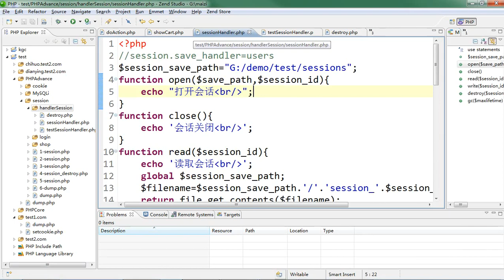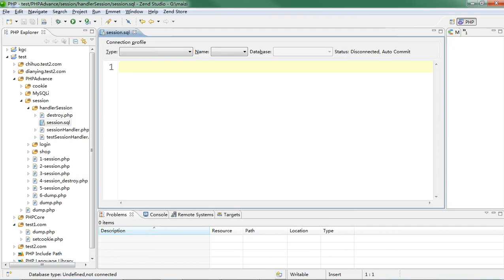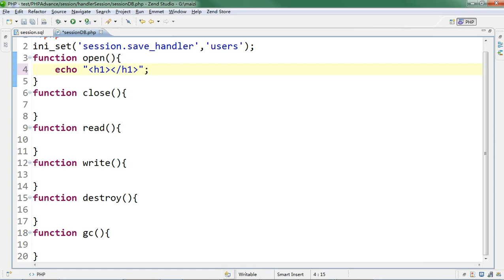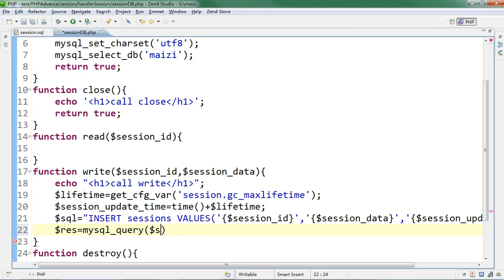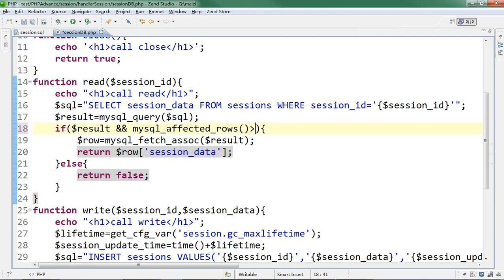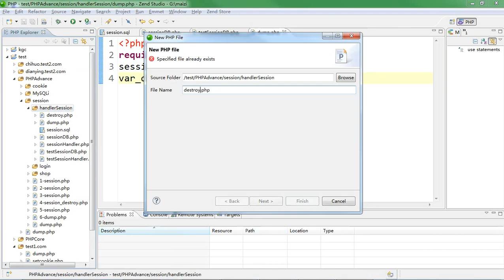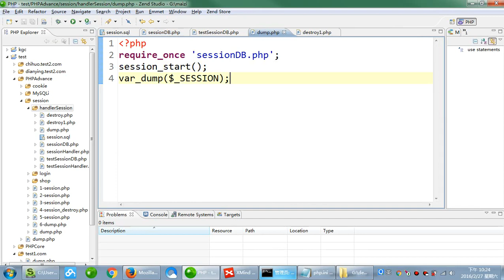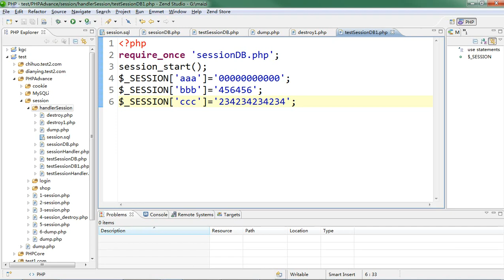会话控制 10 10 session入库操作